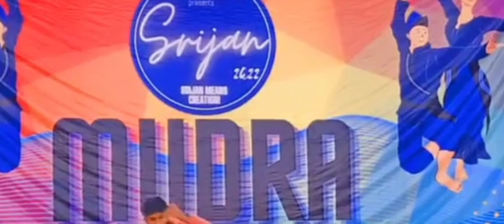Gla University Dance and All sports competition | Gla University Events#vlog#dailyvlog#glauniversity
I hope guys you enjoyed this vlog

FOLLOW MY ON SOCIAL MEDIA ACCOUNT